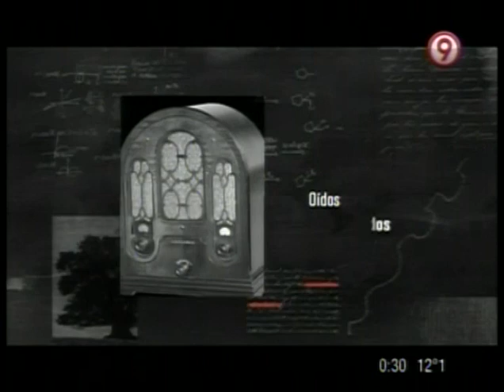Puerto Cultura - Rodolfo Mederos.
Puerto Cultura emitido por Canal 9
Conducción: Jorge Coscia
Invitado: Rodolfo Mederos.